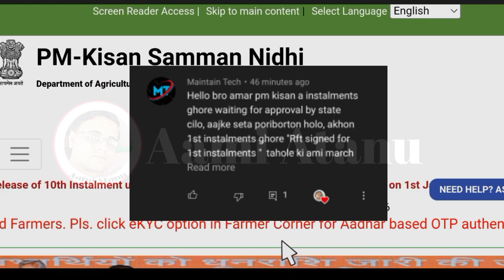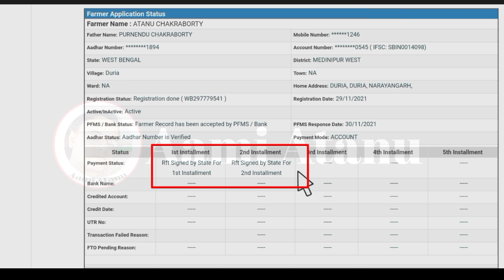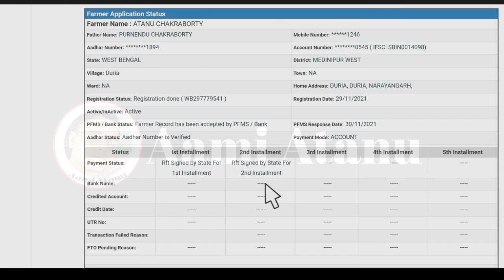Pm Kisan Nidhi Yojona - সুখবর/নতুন আবেদনকারীদের Installment -এর ঘরে এলো নতুন পরিবর্তন/A New update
Pm Kisan Nidhi Yojona - সুখবর/নতুন আবেদনকারীদের Installment -এর ঘরে এলো নতুন পরিবর্তন/A New update In Pm Kisan.

                    Declaimer-